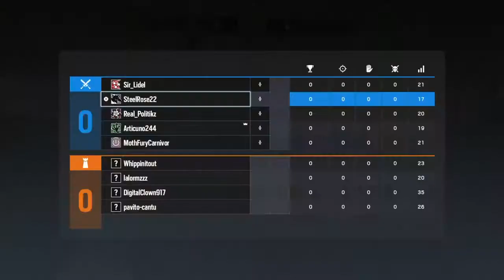*Heavy Thunk- The Grand Larceny Experience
Haha, Safe go thunk